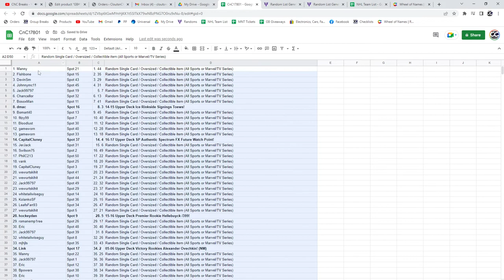Crosby Auto /5 Chancer Break - C&C GB #17,801